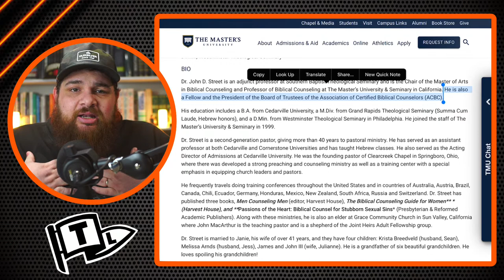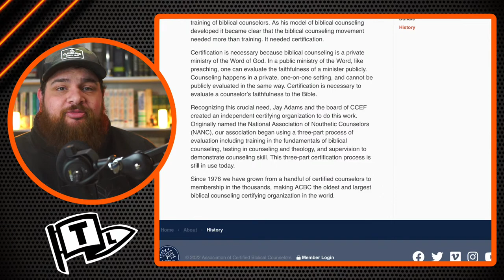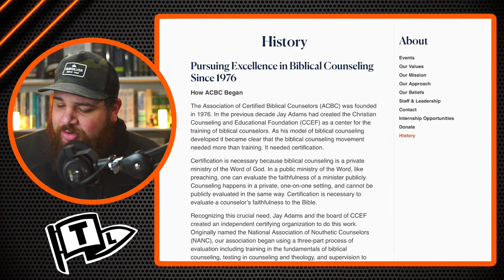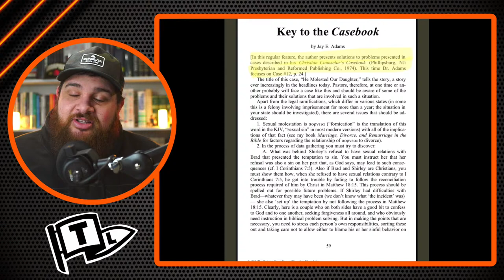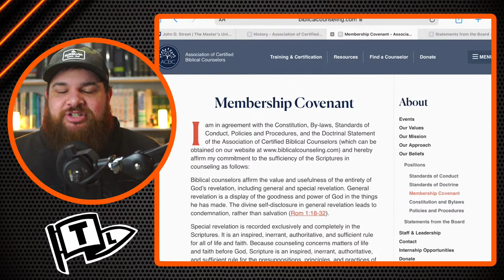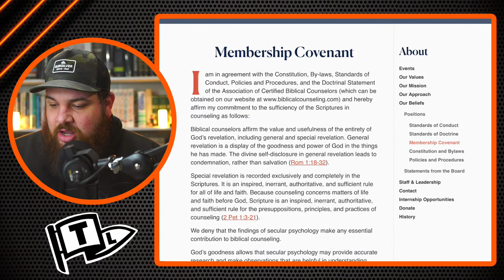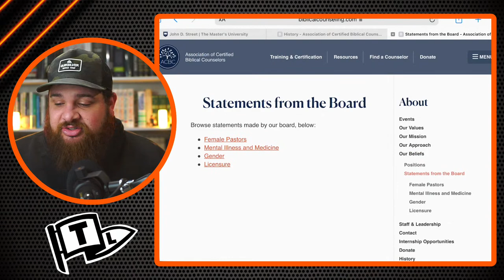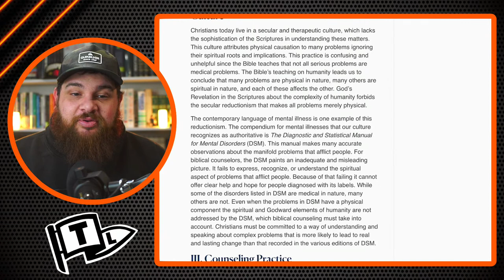Biblical Counseling Isn’t So Biblical #29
Let's talk biblical counseling because John MacArthur, John Street, and Master’s have been in the news lately due to their views of “biblical counseling.” What is nouthetic counseling? Today we’ll talk about it.

MY LINKS

📚MY CURRENT READ📚
Finding the Right Hills to Die on: The Case for Theological Triage: